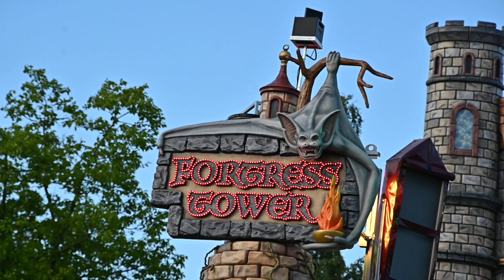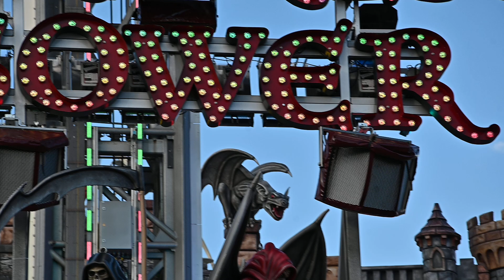Fortress Tower - Goetzke (Offride) 504. Annaberger Kät - Annaberg-Buchholz 2024